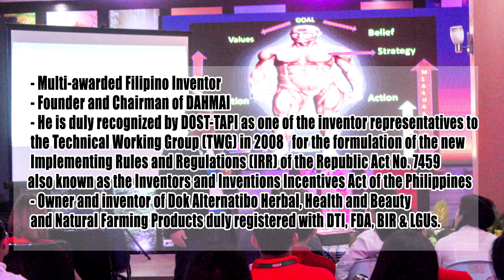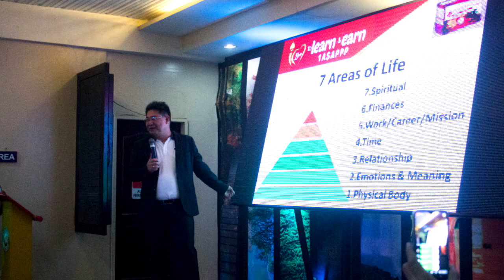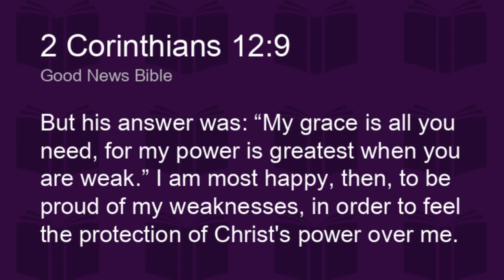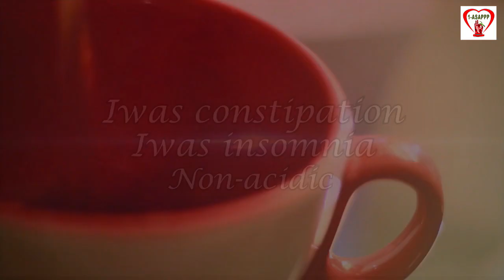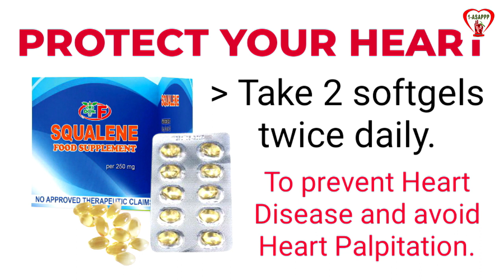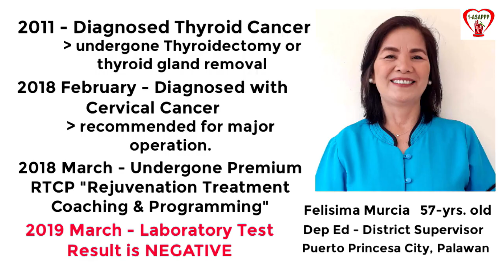DOK ALTERNATIBO PROGRAM MARCH 22